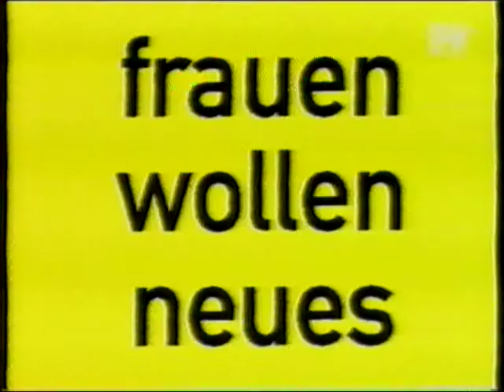MTV's Greatest Hits hosted by Hakan (doll), 1995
includes: Hakan introduction + commercials + GHits intro